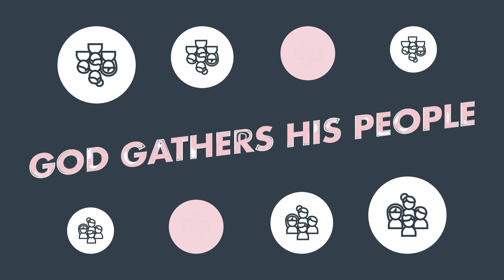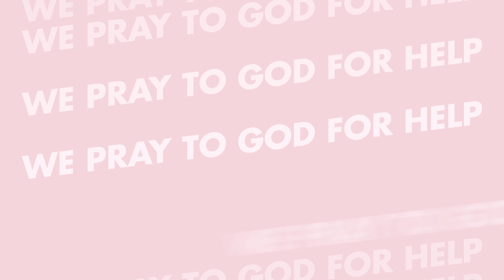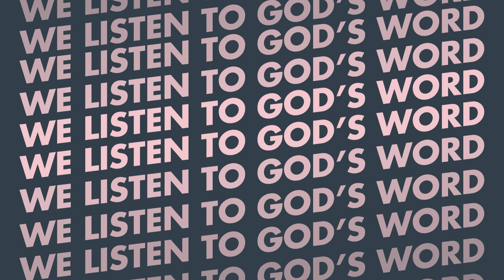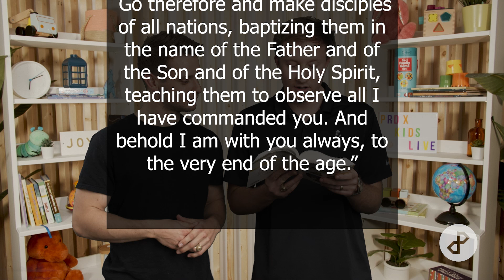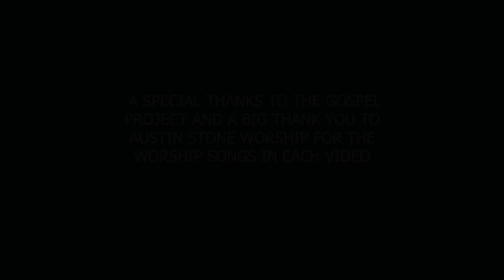Prdx Kids Live - Feb 28, 2021